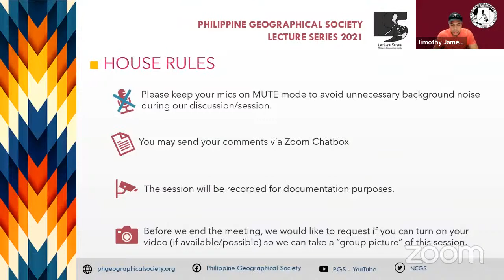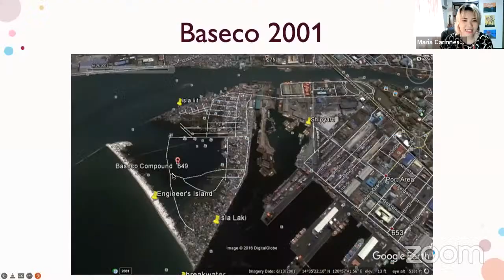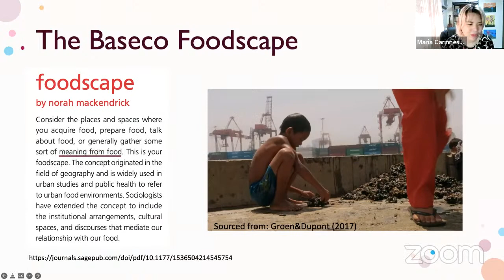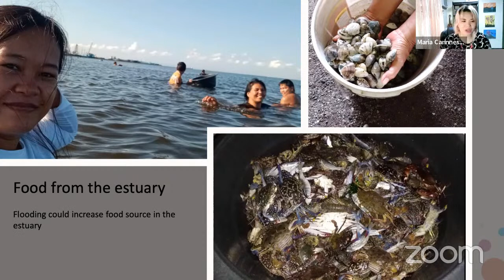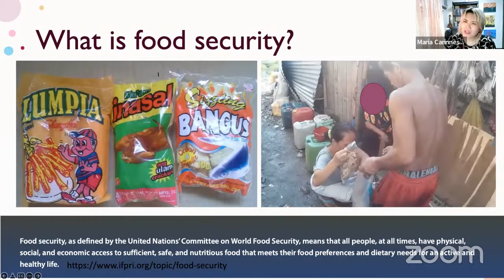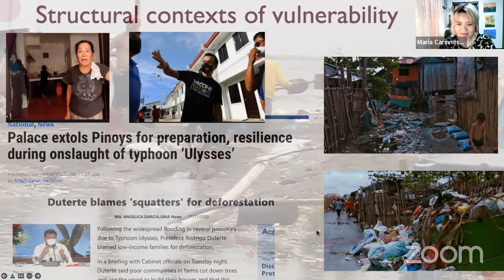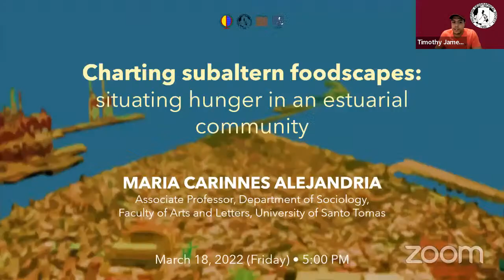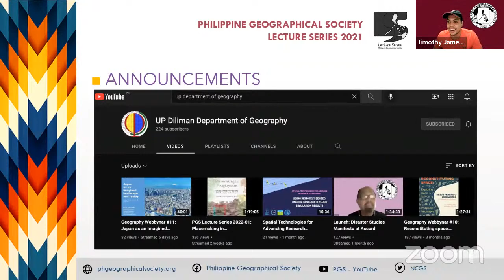PGS Lecture Series 2022-03: Chronic food insecurity by Dr. Maria Carinnes Alejandria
Chronic food insecurity has defined the lived experiences of undocumented communities along the intersection of Manila Bay and Pasig River. Malnutrition primarily affects two vulnerable sectors—children and older adults—leading to other complicating diseases and missed life opportunities.

For the second Philippine Geographical Society Lecture Series for 2022, Dr Maria Carinnes Alejandria will give a presentation "Charting subaltern foodscapes: situating hunger in an estuarial community". She will draw from her ethnographic work in Baseco Compound, an estuarial community in Manila City, to discourse on the structural forms of marginalization that have defined the relationship of its residents with their environment as they extract food from it. More specifically, the presentation locates the food systems and networks that they have created to address the gap in food sources within their households. Dr Alejandria interrogates established definitions on food security vis-a-vis local measures.

Dr Alejandria is an Associate Professor at the Department of Sociology of the University of Santo Tomas where she also serves as the head of the Social Health Studies unit of the Research Center for Social Sciences and Education. She is the Editor-in-Chief of the Journal of Social Health, a peer-reviewed open access journal published by the University of Santo Tomas.  She received her PhD in Anthropology from University of the Philippines where she explored food insecurity among older adults in a subaltern community. As a feminist anthropologist of health and disaster, she has been collaboratively working with urban informal settlers in negotiating with social institutions for inclusive development towards health and climate justice. As a current Global Fellow of Brown University Center for Human Rights and Humanitarian Studies, she is engaged in multi-country research projects exploring humanitarian coordination during periods of disaster. In 2019, she served as the principal investigator for a Philippine government funded project which explored the culture of production and consumption of Balut in 8 provinces in the country. Her most recent publications include the edited volumes Aging in the Global South: Opportunities and Challenges, and Disaster Archipelago: Locating Vulnerability and Resilience in the Philippines; and journal articles exploring food and culture, intergenerational vulnerability to food insecurity, communicable diseases, and the intersection between health and climate change.